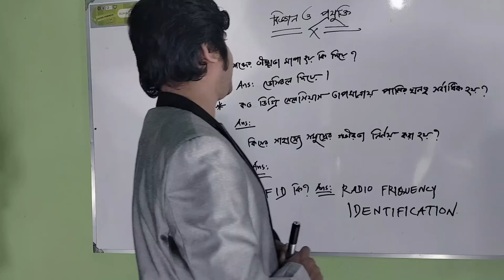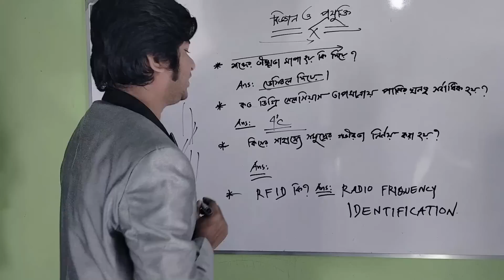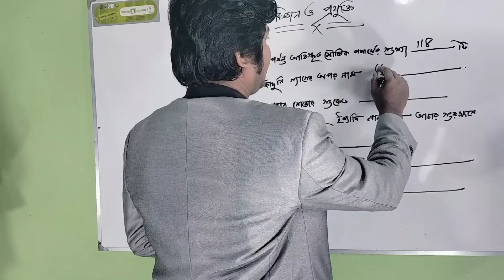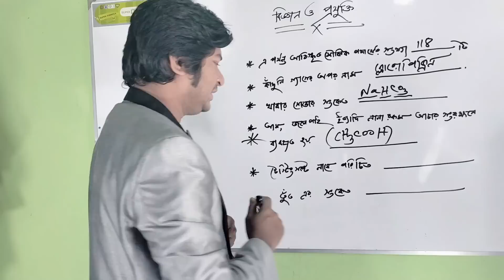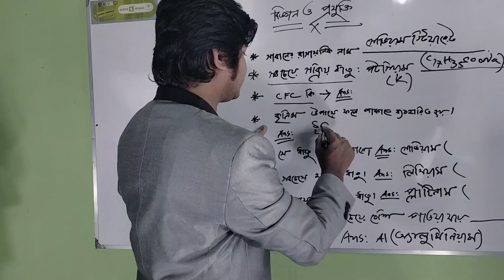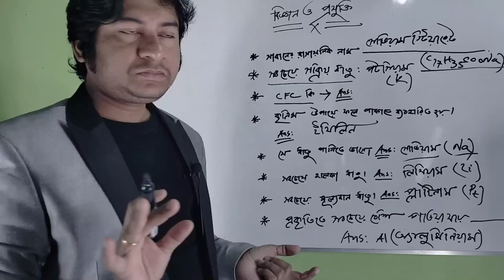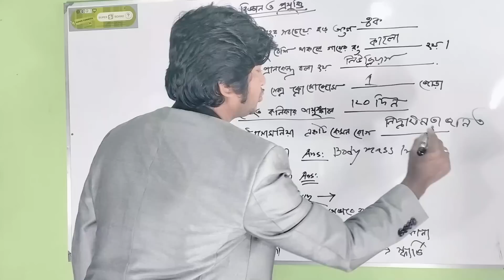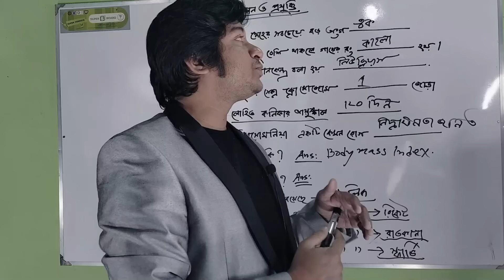Science and ICT| শেষ মুহূর্তের দুর্দান্ত প্রস্তুতি| 99.999% Common | NTRCA| School and College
Science is very important no doubt for doing better in the examination.Minimum 6 or 7 questions will come from Science and ICT.So students and job seekers brothers and sister are requested to give extra effort for acquiring this part. Hope this video will be very much helpful why not some important tropics from science have been discussed very nicely such as Physics,Chemistry,Biology and overall ICT .

Wishing everyone's grand success in job sector.